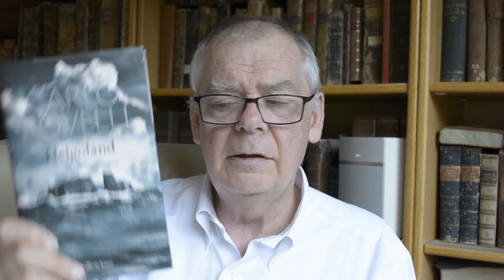Carlo Rovelli Helgoland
A summary and review of Helgoland by Carlo Rovelli